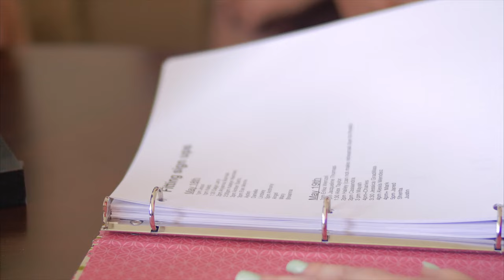Couture & Culture Phoenix 2015: Model Fitting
International fashion designer John Ablaza is coming to Arizona's Phoenix Art Museum on May 30th, where he’ll be staging his Couture & Culture Charity Fashion Show. Ablaza is an “eco-fashion” designer specializing in fabricating garments using sustainable, local materials like seeds and coconut shells.